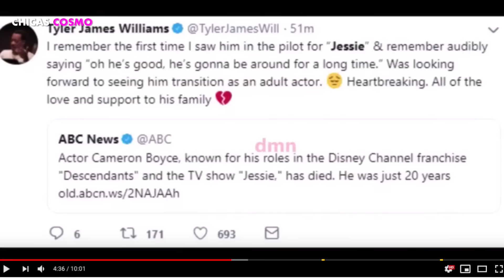La VERDAD SOBRE el ATA... QUE al CORAZÓN que SUFRIÓ DEBBY RYAN al ENTERARSE de CAMERON BOYCE